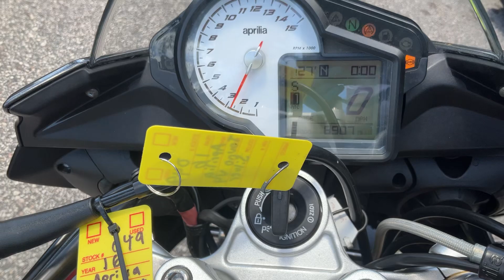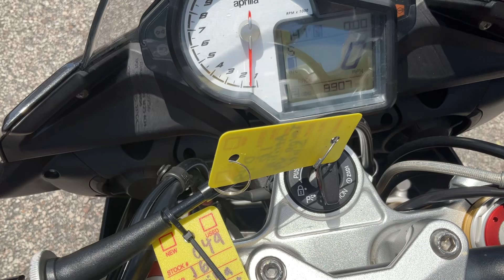2016 APRILIA TUONO V4 1100RR ABS